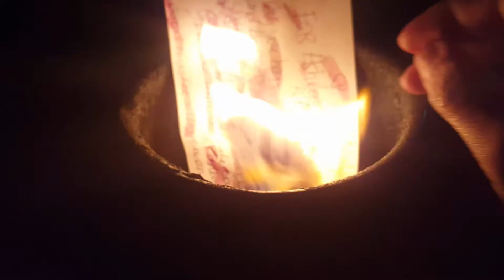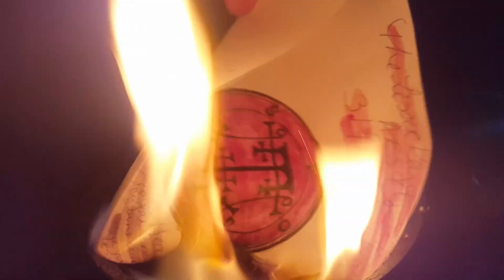The Lesser Key of Solomon - Ars Goetia - 31. President Foras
The Antichrist- Satan King of Hell ~ Mark Braun- The Devil in the Flesh - Saturn – Mr Satan

דם על הכוונה Gwaed Dros Fwriad 意図の血 地球上の天国 גן עדן עלי אדמות αίμα κατά την πρόθεση sang sur l'intention 血液意图 आशय पर जीवन रक्त Blut über Absicht- Blóð yfir ásetningi  -Ọbara n'ebumnuche- fuil air rùn ເລືອດຕາມຄວາມຕັ້ງໃຈ krev na záměr - asinis pār nodomu - অভিপ্রায় উপর রক্ত - Blod över avsikt - san sou Entansyon - בלוט איבער ינטענט - vér szándék felett - Fuil Thar Intinn - രക്തം ഉദ്ദേശ്യത്തോടെ - ब्लड ओवर इन्टेंट - Bloed Op Intentie - Demm Matul l-Intenzjoni - krew nad intencją - kri nad namero - رت توهان جي نيت تي آهي - Krv nad intencijama – เลือดเกินความตั้งใจ - Niyet Üzerine Kan- Blod over Hensigt - koko me ka manaʻo ~ Odola Intentsioan - Аз болои ният хун~ Darah Kana Niat Blood Ниет 意向之血 Ниет бойынша қан ☆♡